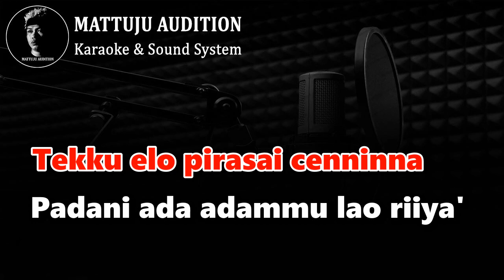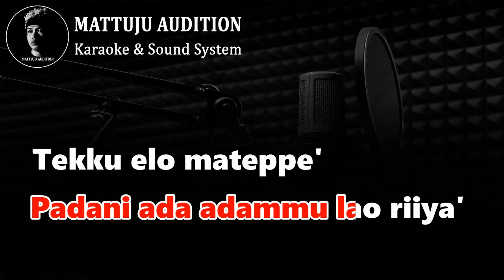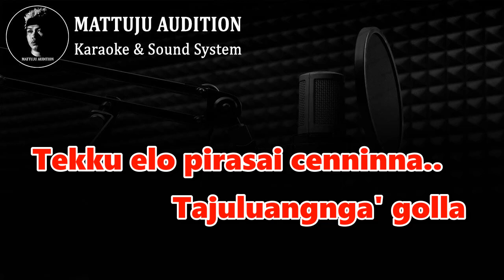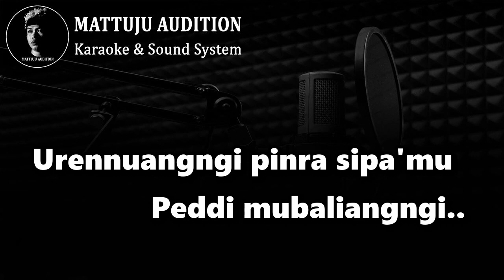Cau Mapparimeng Karaoke Nada Wanita Zankrewo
karaoke cau mapparimeng
cau mapparimeng karaoke
nada wanita
cipt : zankrewo
arr/karaoke music by halilintar mattuju audition
request gratis, personal chat n endorse :

konten ini telah mendapat ijin dari
ZANKREWO OFFICIAL

Kunjungi juga..

lirik lagu cau mapparimeng
Rekko atie cau mapparimeng
Tajuluangnga' golla
Tekku elo pirasai cenninna
Padani ada adammu lao riiya'
Tekku elo mateppe'
Mauni ulaweng pappamolena
Purana mubellei
Purani mucarepai
Ati mapaccikku..

Wekka duani..i..
Utimpa' atikku..
Urennuangngi pinra sipa'mu
Peddi mubaliangngi..
Tekku bukka'ni...
Babanna atikku..
Tabbulu' pura ututu' rape'
Teana' riyakkolingi..

Wekka duani..i..
Utimpa' atikku..
Urennuangngi pinra sipa'mu
Peddi mubaliangngi..
Tekku bukka'ni...
Babanna atikku..
Teana' riyakkolingi..